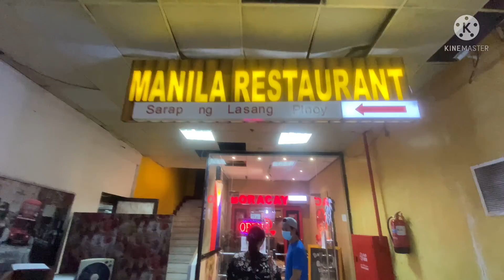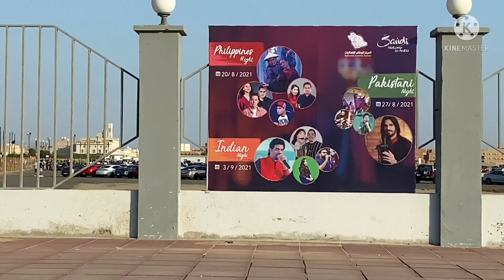PHILIPPINES NIGHT Firstime in History of Saudi Arabia | ينية في جدة السعودية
For The Firstime Nagkaroon nga philippines Night ang Saudi Arabia | Itoy pagkilalal sa kultura at musika ng Pilipinas PhilippinesNight SaudiTourism Jeddah August 20, 2021